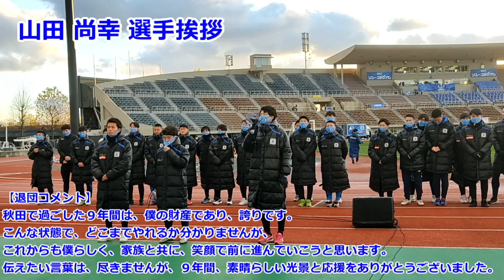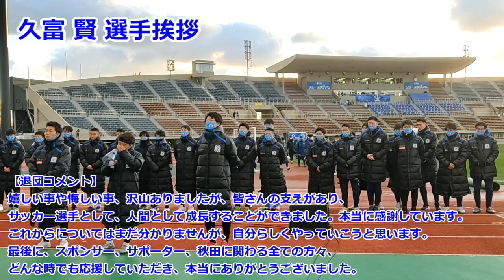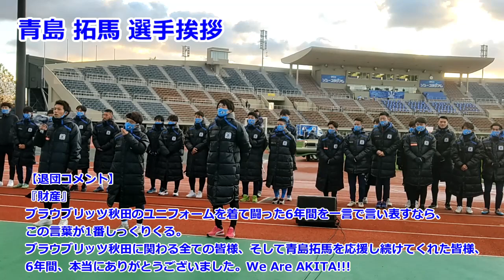そうだホーム、いこう。 2020 21シーズン退団選手挨拶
どうも、Gです。
そうだホーム、いこう。

2020-21シーズン終了セレモニー(ホーム試合)後の退団選手挨拶です。
尚幸、賢、アオシ　いつだって俺らの誇りありがとう！
ブラウブリッツ秋田で共に戦ったことは忘れない、俺らのヒーロー。